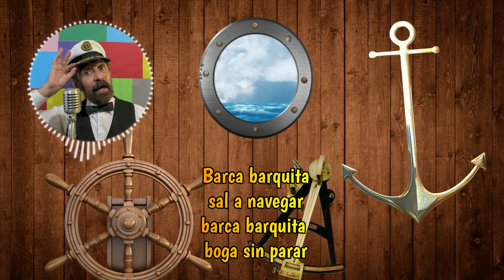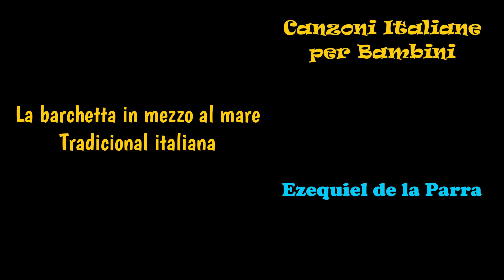29 La barquita por el mar (La barchetta in mezzo al mare)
La barquita por el mar (La barchetta in mezzo al mare)
Popular italiana

Arreglo y versión al castellano: Ezequiel de la Parra
Grabado en el estudio "Calabaza".
Realizado por Producciones Tlapizcatzin. Cuernavaca Morelos, México.
Video realizado por "Sicstisics".
Font: "Boogaloo" by John Vargas Beltrán

Incluída en los álbumes “Canciones del mundo Vol. 2”, “Canzoni italiane per bambini” y en la colección “Enciclopedia de la Música Infantil”.

Visita nuestro grupo de Facebook “Buena Música para Niños”